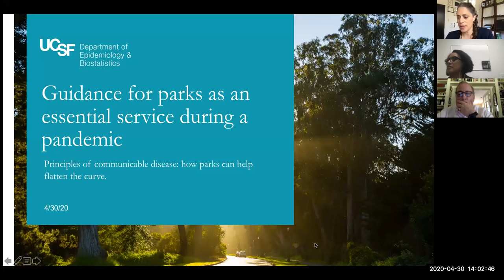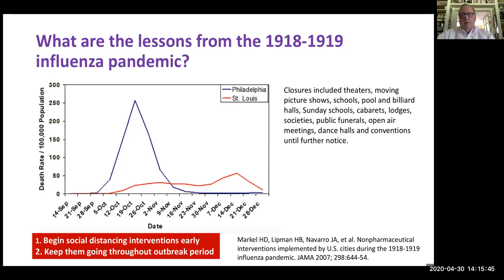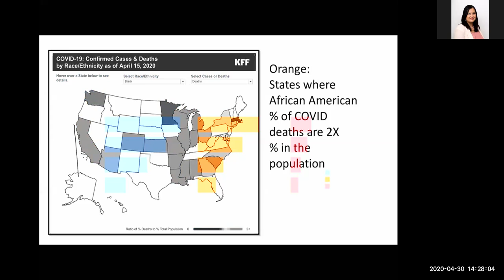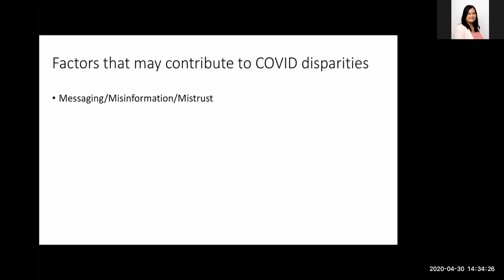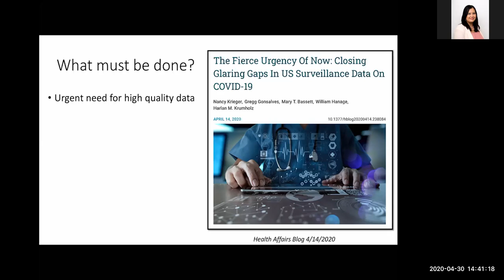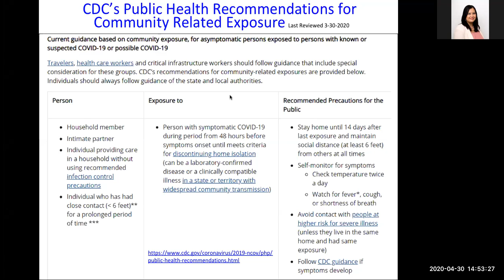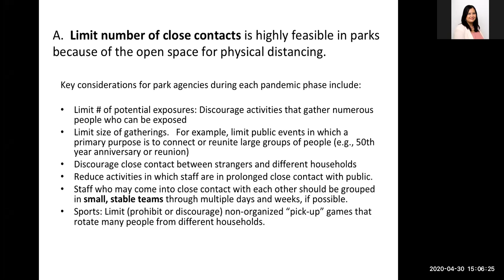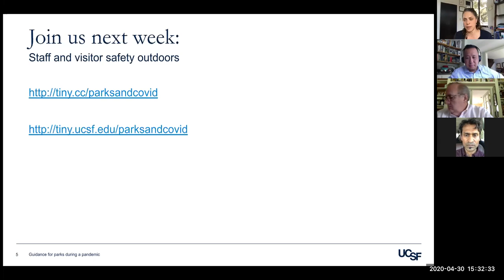Guidance for Parks as an Essential Service During a Pandemic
George W. Rutherford, MD, AM, is the Salvatore Pablo Lucia Professor of Epidemiology, Preventive Medicine, Pediatrics and History; Head of the Division of Infectious Disease and Global Epidemiology in the Department of Epidemiology and Biostatistics in School of Medicine at the University of California, San Francisco, and Professor of Epidemiology and Health Administration in the School of Public Health at the University of California, Berkeley.

Kirsten Bibbins-Domingo, PhD, MD, MAS is the Lee Goldman, MD Endowed Chair in Medicine, Professor and Chair of the Department of Epidemiology and Biostatistics, and Professor of Medicine at the University of California, San Francisco. She is the inaugural Vice Dean for Population Health and Health Equity in the UCSF School of Medicine.

Curtis Chan, MD MPH serves as Medical Director of Maternal, Child & Adolescent Health, Deputy Health Officer, San Francisco Department of Public Health. Dr. Chan has been at the forefront of collaborative efforts between parks and health agencies since helping to create the Bay Area Healthy Parks Healthy People collaboration ten years ago.

Moderator: Nooshin Razani, MD MPH is an Associate Adjunct Professor of Pediatrics, Director Center for Nature and Health, University of California at San Francisco. Dr. Razani's research focus is nature and pediatric mental health.